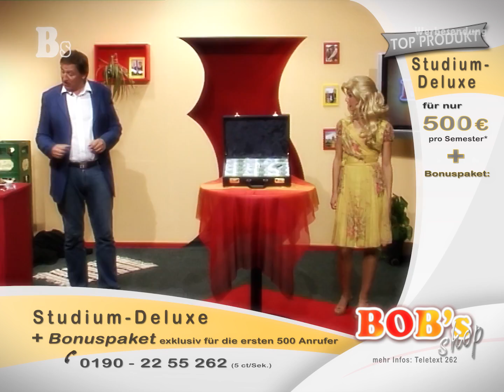Studium-Deluxe - Reichtum, Schönheit & Ruhm (KURZFILM)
Heute haben Bob & Nancy eine wahre Revolution im Gepäck: Studium-Deluxe - DER Garant für ewigen Reichtum, Schönheit und unendlichen Ruhm.

Der Kurzfilm wurde anlässlich der Studiengebührendebatte zwischen 2007 und 2010 produziert, für YouTube nochmals gekürzt und von SD auf HD hochskaliert.

FESTIVAL AUFTRITTE:

Internationales Comedyfestival Köln
Thalmässinger Kurzfilmtagen
Comedy Cluj International Film Festival (Rumänien)
Neißefilmfestival
Kurzfilmfestival Oberschöneweide
Hessischen JugendMedienFestival
Indigo Filmfest
Comedy Filmzeit Kaufbeuren
u.v.m.